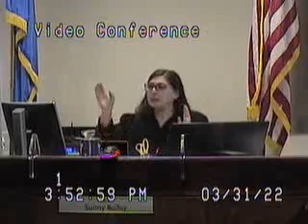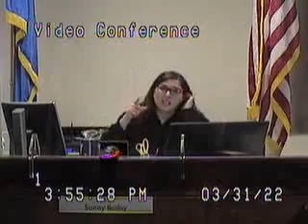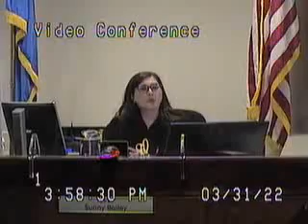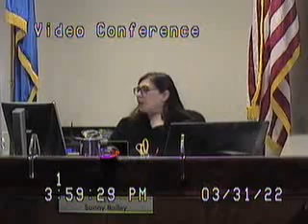Robinson matter before Soonhee Sunny Bailey Clark County Family Court Judge 3.31.22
Robinson matter before Soonhee Sunny Bailey Clark County Family Court Judge